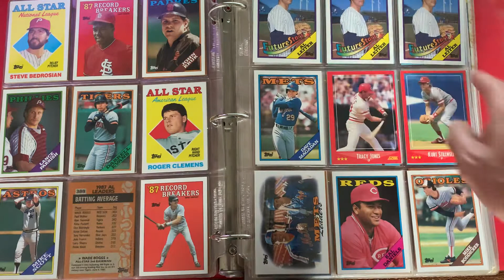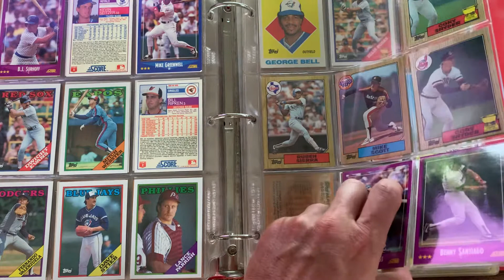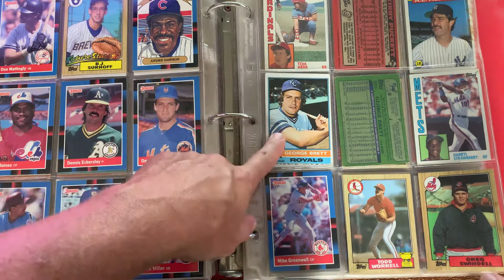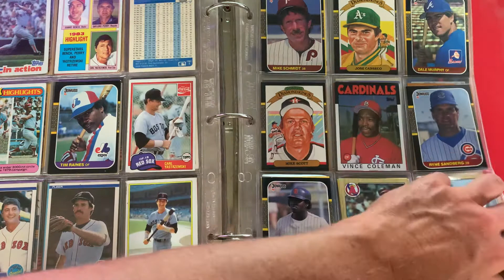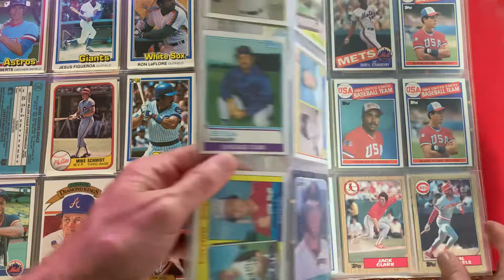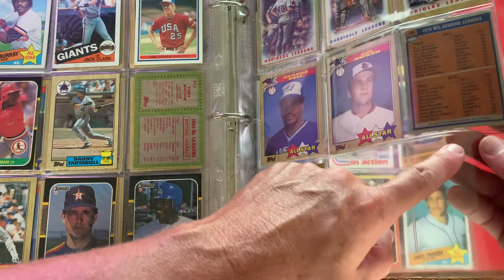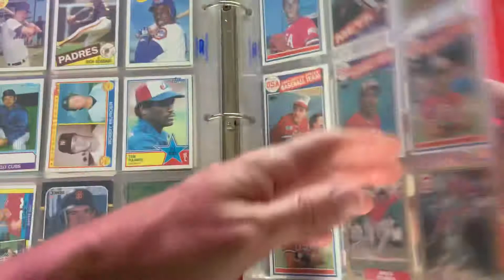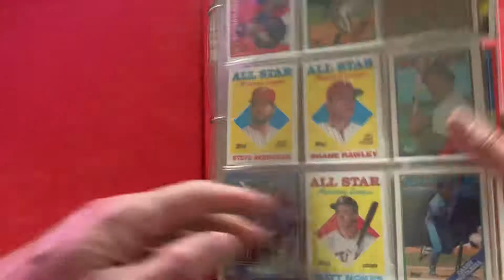Last Vintage album break- feat 2 Strawberry RC’s, 85 Fleer Clemens RC and Brett 76 Topps!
Going through the last album, plenty of vintage cards, including an OJ Simpson football card.  Plenty of rookies and HOF’s in this one!